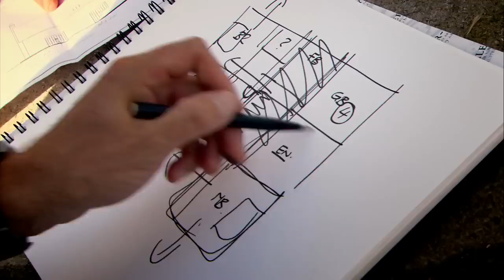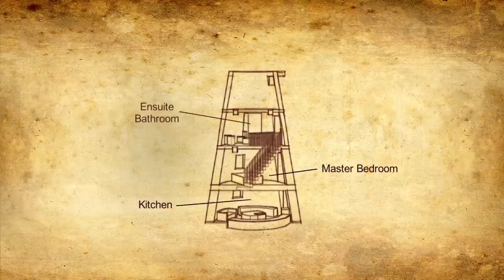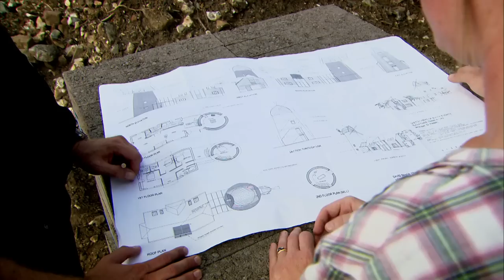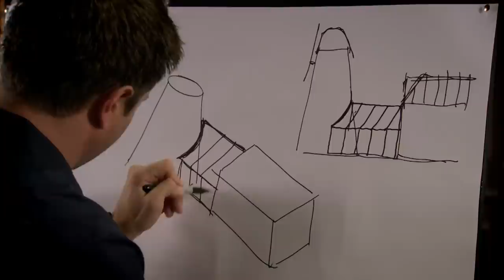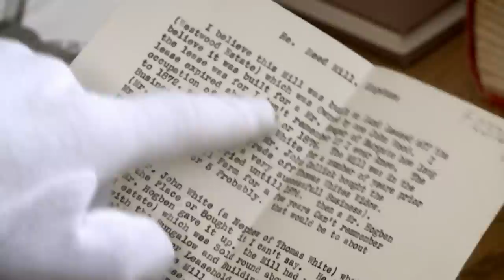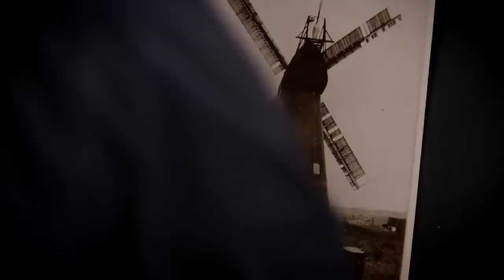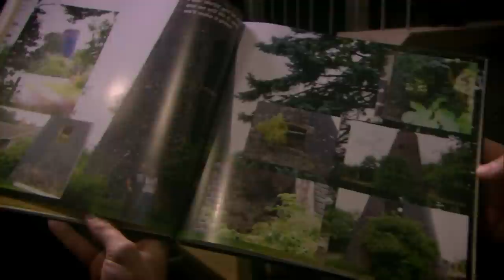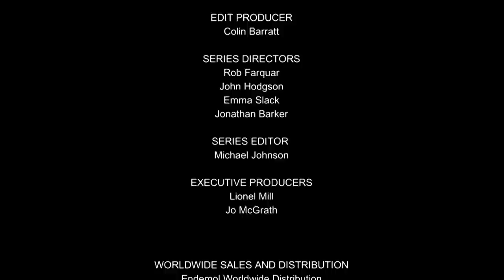Windmill Restoration Dream - The Restoration Man - S02 EP1 - Home Renovation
Join Pete and Nikki on an emotional journey as they return to their roots to restore a windmill that has been in Pete's family for over a century. This locally listed structure, standing as a roofless ruin since 1915, holds sentimental value in the heart of Kent's stunning natural landscape. Experience the challenges and triumphs as they embark on the restoration and extension of this historic windmill. Witness the transformation of a tapering structure, once left to decay, into a revitalised symbol of family heritage and architectural beauty. This Restoration Man episode captures the essence of preserving history and creating a homecoming masterpiece.

The Restoration Man features architect George Clarke as he explores the UK, discovering unique buildings being transformed into homes. Each episode highlights a different historical structure, like windmills, churches, and towers, focusing on their restoration, architectural significance, and the personal stories of the homeowners involved. This series blends history, architecture, and inspiring renovation tales.